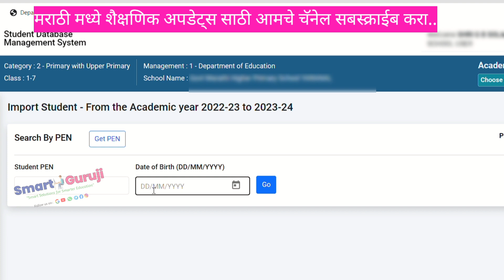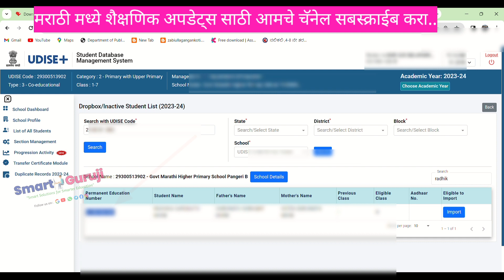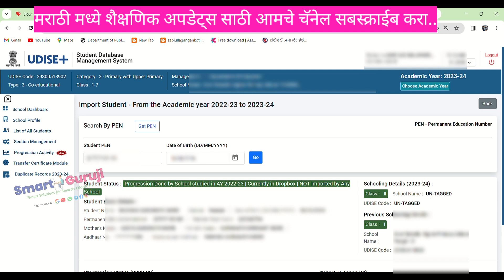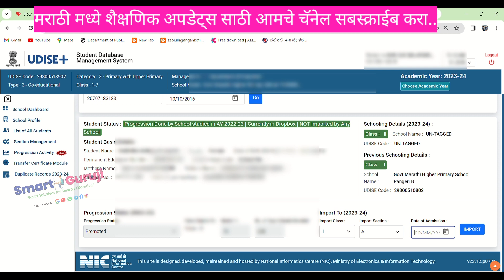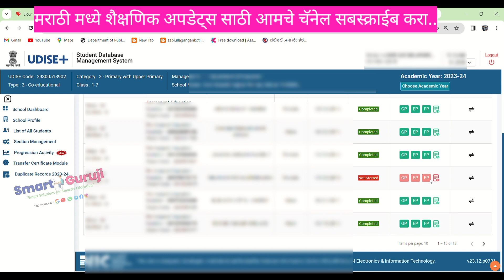Import Students in udisepluse 2023| UDISE+मध्ये विद्यार्थी डेटा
Import Students in udiseplus PORTAL 2023-24
YouTube व्हिडिओ "UDISE PLUS PORTAL 2023-24 मधील विद्यार्थी Import कसे करावे?"  शैक्षणिक वर्ष 2023-24 साठी UDISE Plus पोर्टलमध्ये विद्यार्थी डेटा Import करण्याच्या प्रक्रियेद्वारे शिक्षक, प्रशासक आणि शाळा अधिकाऱ्यांना मार्गदर्शन करण्यासाठी डिझाइन केलेले सर्वसमावेशक व्हिडीओ आहे. Video मध्ये प्रत्येक स्टेप थोडक्यात सांगितली असून यामुळे Student Import कार्य अचूक व सुलभ होणार आहे.

The YouTube video "Import Students in UDISE PLUS PORTAL 2023-24" is a comprehensive tutorial designed to guide educators, administrators, and school authorities through the process of importing student data into the UDISE Plus Portal for the academic year 2023-24. The tutorial meticulously walks through each step, providing a clear and concise demonstration to facilitate the smooth and accurate import of student information into the portal.

Covering the fundamental aspects of the UDISE Plus Portal, this video is an invaluable resource for schools, enabling them to efficiently manage student data and ensure compliance with the latest academic guidelines. The tutorial breaks down the import process into easily understandable steps, empowering educational institutions with the knowledge needed to seamlessly navigate the portal's functionalities.

With a focus on accuracy and efficiency, this tutorial aims to minimize errors during data import, offering practical insights and best practices to streamline the process. It covers essential aspects such as data verification, file formatting, and submission guidelines, ensuring that schools can input student information accurately and efficiently.

The video serves as a guide for school administrators and teachers, empowering them with the necessary expertise to navigate the UDISE Plus Portal effectively. By following the instructions outlined in the tutorial, educational institutions can efficiently manage student data, facilitate a hassle-free import process, and maintain accurate records within the portal for the academic year 2023-24.

This informative video tutorial aims to simplify the often complex process of importing student data into the UDISE Plus Portal, serving as a go-to resource for educational institutions looking to seamlessly manage and organize student information for the upcoming academic year.

*UDISE+ 2023-24 संबंधित उपयुक्त व्हिडीओ*
*🔰Student Data Update -Progression Activity*